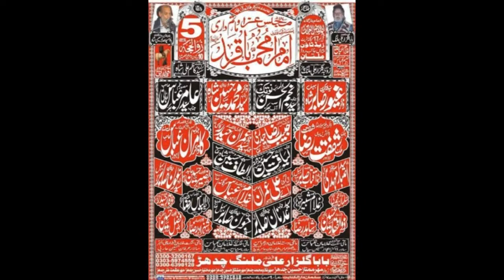Zakir Ray Ali Imran I YadGar Majlis 5 Zilhaaj 2018 | Z Town Multan